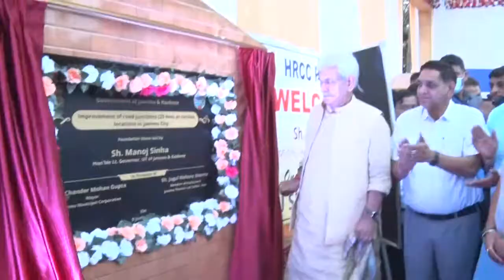Lt Governor inaugurated/ laid the foundation stone of various Jammu Smart City Projects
Lieutenant Governor Manoj Sinha today inaugurated and laid the foundation stone of various Jammu Smart City Projects worth around Rs 97 crore.

         On the occasion, the Lt Governor said that these projects, tapping the vast potential and liveliness of Jammu city will strengthen the infrastructure and improve the quality of life.

         The government is committed to transforming urban infrastructure, making cities sustainable, people-friendly, modern and aesthetically more beautiful. Jammu Smart City envisages development using modern technology, which is not only futuristic but also retains the invaluable heritage of this City of Temples, the Lt Governor added.

         The projects that were inaugurated by the Lt Governor included Smart Public Bicycle Sharing Service and Smart Façade Lighting for Tawi Bridges having combined cost of Rs 14.06 crore. The Lt Governor laid the foundation stones for projects costing Rs 83.05 crore included Apsara Road and adjoining area development, and improvement of 23 important road junctions.

         The Lt Governor observed that in J&K the development projects are being implemented at an unprecedented pace. Jammu and Srinagar cities will have air conditioned e-busses by October this year and soon our smart cities will also have Metro projects. H&UD Department would implement the project for development of housing & residential areas which will further accentuate J&K’s economy and provide affordable Housing solutions to common man, he said.

         The Lt Governor set the timelines for the projects under Smart City and directed the concerned officers and agencies to adhere to the specified targets.

         Elaborating on the Smart City Project, the Lt Governor said efforts are underway to make public places more friendly to people and to make the system of roads & transport better, smarter. After the completion of these projects, better facilities will be available to the people in the city of temples.

         It is our commitment that strong infrastructure and services will be developed under Smart city, and the foundation for the overall development of Jammu city will be laid, the Lt Governor reiterated.

         The Lt Governor underscored that the redevelopment of 23 junctions of the city including Satwari, Shakuntala, Karan Nagar, Panama Chowk junction etc. to be done at a cost of Rs 31.55 crore, would provide better street lights, footpaths, police shelters, water ATMs, bus stands and other public amenities to people.

         It was informed that a complete modern development of Apsara Road and adjoining roads will be done at a cost of Rs.51.50 crores, that would revamp 13.64 km of outer road and 5.3 km of inner road, public amenities, drainage system and better footpaths for pedestrians.

         On the sidelines of the event, the Lt Governor said Terrorism was deep rooted in J&K for long and there was a period when massacre took place and no FIR was registered.

That Scenario has changed now. Neighboring country is trying to create unrest in Jammu and Kashmir. Don’t touch the innocent and do not spare the guilty is our policy”, the Lt Governor said.

         People should not be misled by those who are conspiring against the peace and harmony. Do not fall prey to their nefarious conspiracy. They want to destroy the unity and integrity of the country, and want to deepen the roots of terrorism here again,” Lt Governor added.

         Sh Jugal Kishore Sharma, Member Parliament expressed gratitude towards Hon’ble Prime Minister Shri Narendra Modi for removing discrimination with Jammu Division that was prevalent before the abrogation of Art 370. There is no doubt that Jammu Kashmir is witnessing immense change of development and growth, he said.

         Sh Chander Mohan Gupta, Mayor Jammu while speaking on the occasion said that Jammu Division is witnessing many development works. People are seeing balanced and holistic development of both regions of Jammu and Kashmir.

         Dr. Arun Kumar Mehta, Chief Secretary while speaking on the occasion said that today's inaugurations and foundation laying is yet another step in the transformation of Jammu into a modern and self sustainable city. Soon Jammu City would expand and incorporate in it the adjoining areas like Akhnoor and Surinsar. Jammu Kashmir is witnessing immense change with increase in number of development projects being completed each year as compared to earlier, he added.

         In his welcome address Sh Dheeraj Gupta, Principal Secretary, Housing and Urban Development gave the details of different projects of Jammu Smart City that are completed and are ongoing for socio-economic development, besides enhancing public facilities and conveniences. Sh Rahul Yadav, Jammu Municipal Commissioner presented the vote of thanks.